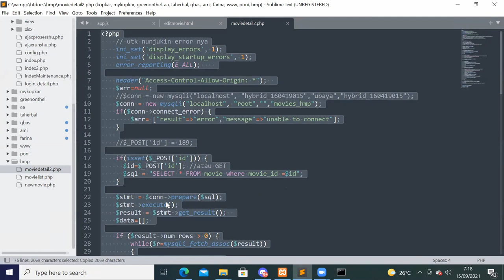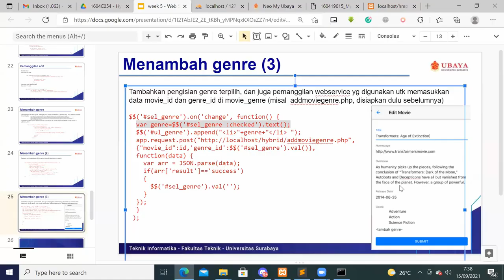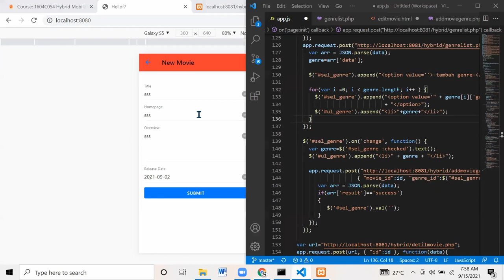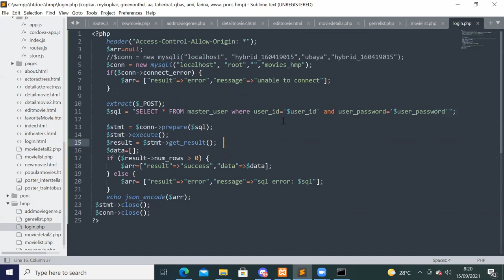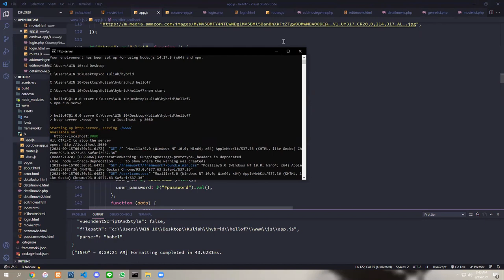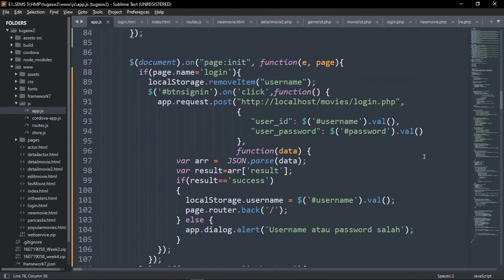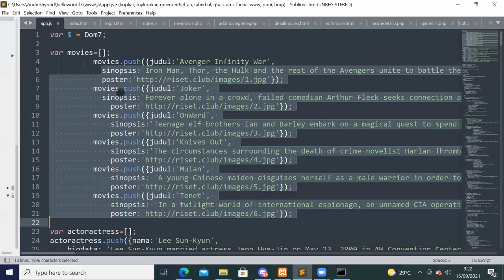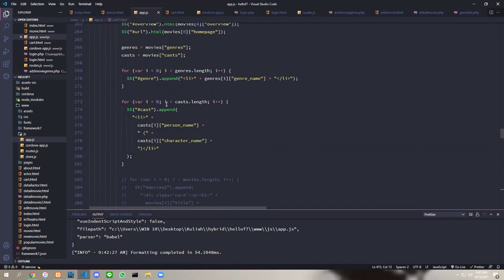HMP - Week 6 Local Storage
Week 6 - Local Storage
Informatics Engineering
Universitas Surabaya